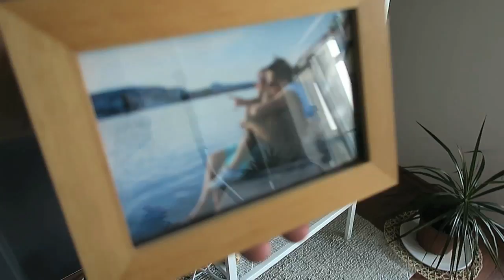ADOPTING A BABY?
Cenek Styblo & Lenka Kučavíková

☺ SEND US YOUR LOVELY MAIL HERE:
VIRALBROTHERS
P.O.BOX 134
KAFKOVA 19
16041 PRAHA 6
CZECH REPUBLIC